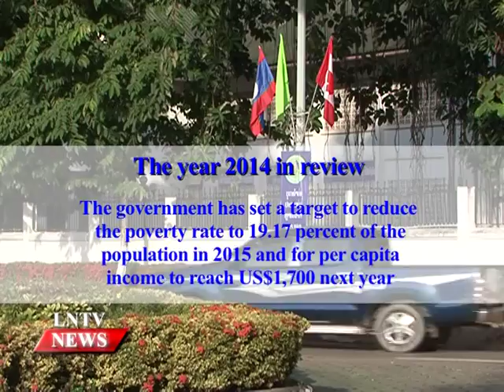Lao NEWS on LNTV: The year 2014 in review.5/1/2015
VO The year 2014 in review
INTRO: The year 2014 saw both opportunities and challenges for Laos, but on the whole the country saw remarkable progress in socio-economic development and poverty reduction despite complex global changes. Details with our news team in the special news episode on the year 2014 in review
STORY: Despite challenges, Laos was able to maintain political stability, security and social order, contributing to national development and poverty reduction as well as promoting development cooperation with friendly nations around the world.
Preparations to join the Asean Economic Community in 2015 have picked up speed so that Laos can benefit from regional integration.
Laos has a US$12.79-billion economy and a population of 6.5 million people. Despite the uncertainty of the global economy, Laos expects economic growth of about 8 percent annually.
In fact Laos enjoys one of the highest growth rates in the region, driven by the inflow of foreign investment, mainly in the resource sector.
The government has set a target to reduce the poverty rate to 19.17 percent of the population in 2015 and for per capita income to reach US$1,700 next year.
One of the main challenges for the government has been the revenue shortfall over the past two years, hindering economic growth and the rate of development.
As a result, the government will cut its budget to 265 billion kip in support of 745 new state investment projects in fiscal year 2014-15 to protect the country from an economic crisis.